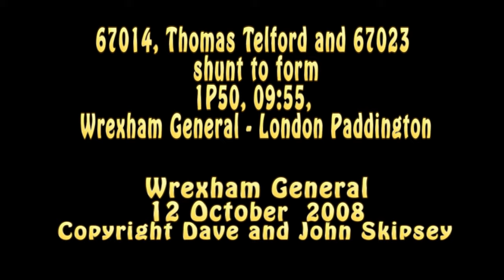67014 and 67023 shunt to form 1P50, 09:55, Wrexham General - London Paddington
67014, Thomas Telford and 67023 on 1P50, 09:55, Wrexham General - London Paddington
Wrexham General
12 October 2008